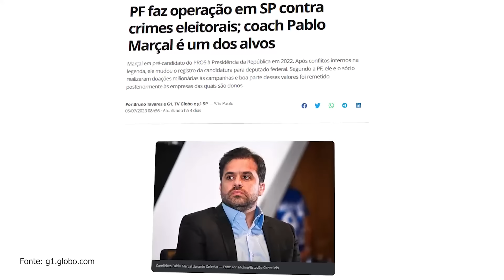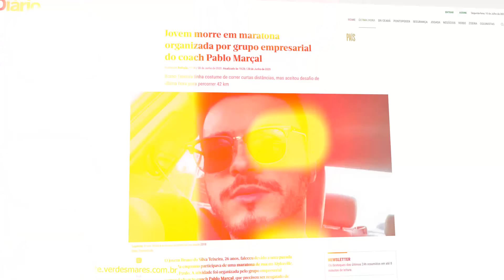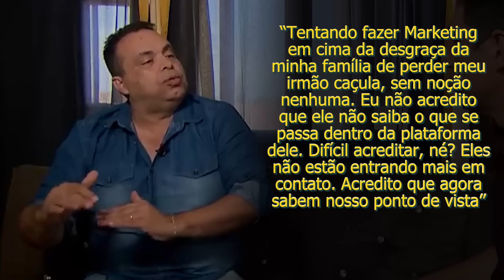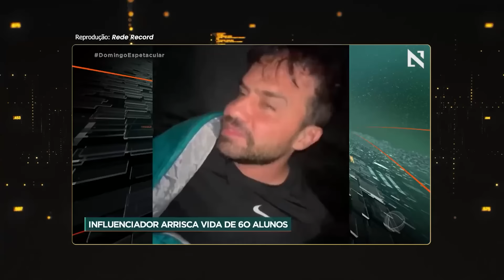PABLO MARÇAL - O COACH IRRESPONSÁVEL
Edição: @flashinhoo
Roteiro: @Arkyn4
Thumb: @pablonistelrooy